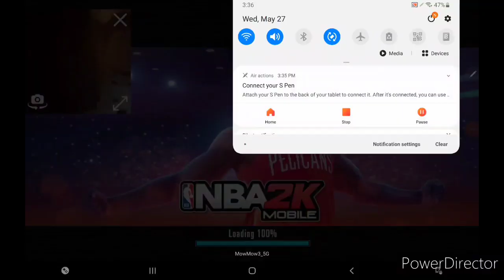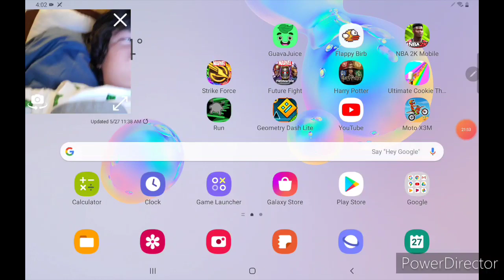My first 2k video